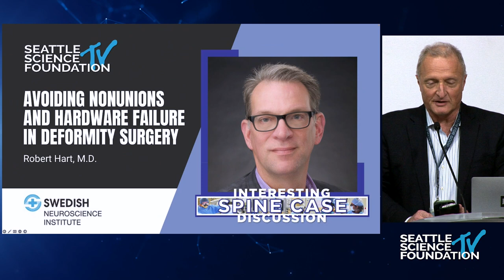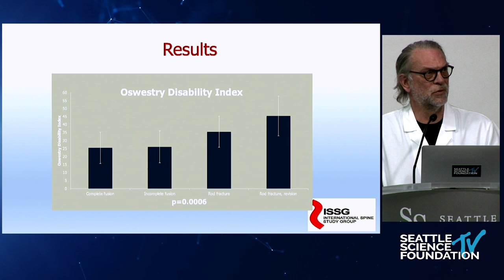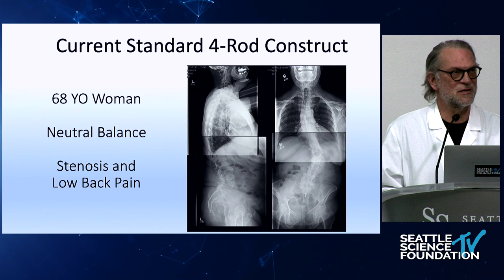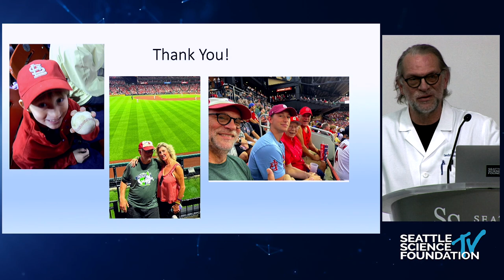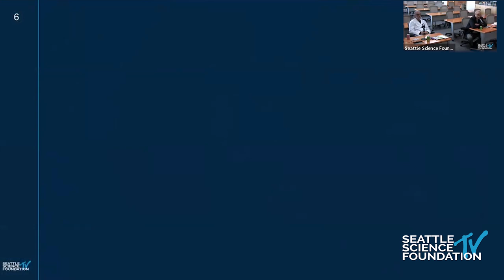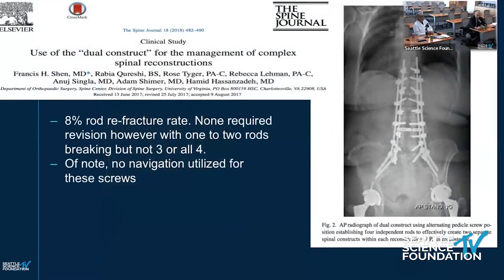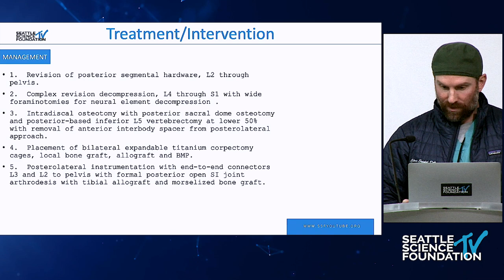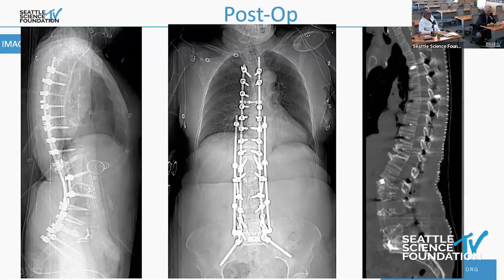Avoiding Nonunions and Hardware Failure in Deformity Surgery - Robert Hart, MD